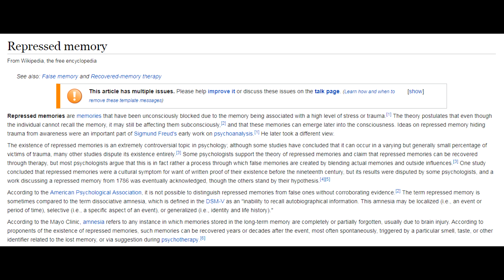Stuttering ""game critic"" understands Silent Hill 2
- SOMA has the best plot
- Dad of War is almost masterpiece
- SH2's story is mediocre, symbolism bad, why didn't the game spoonfeed me?